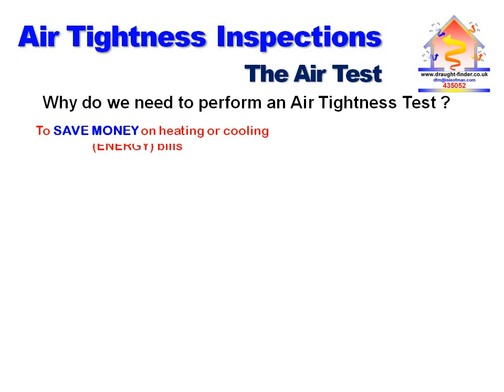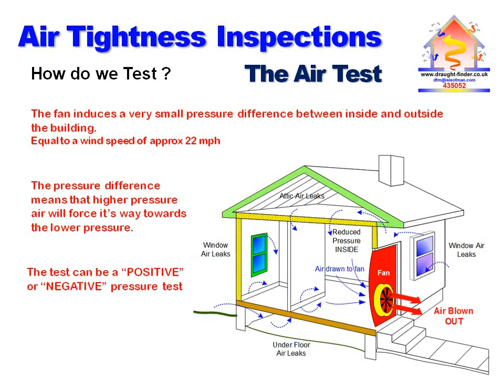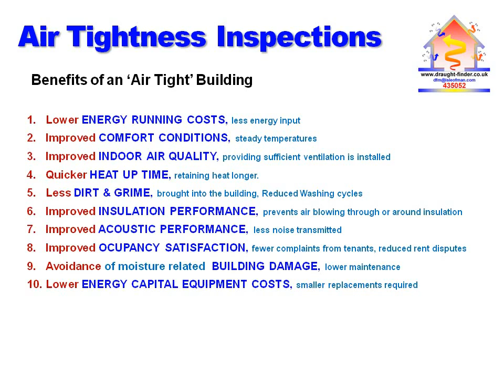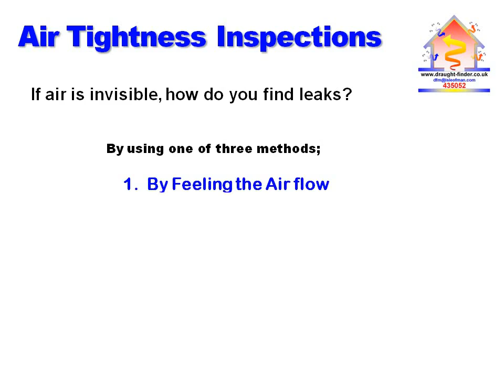4 Air Tightness Inspections Slide Show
Slide show showing what an air tightness test consists of